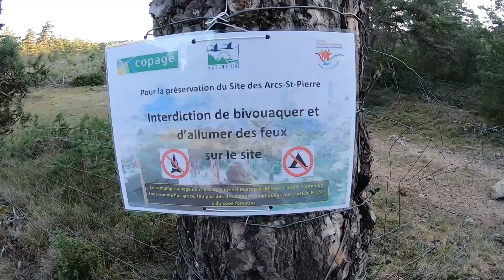Tour du Causse Méjean Ep. 4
11 août 2021, la quatrième étape de notre Tour du Causse Méjean (GRP). Nous partons de La Viale pour terminer notre périple aux Vignes. Une étape magnifique de 22km. Les paysages sont somptueux. Nous passons par les Arcs de St Pierre, le sentier de La Corniche avec le vase de Sèvre et le vase de Chine avant de rejoindre Le Rozier puis les Gorges du Tarn. La chaleur aura raison de nous.